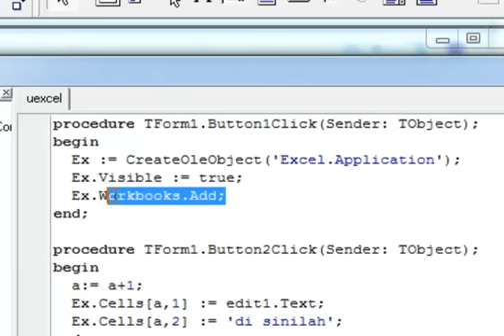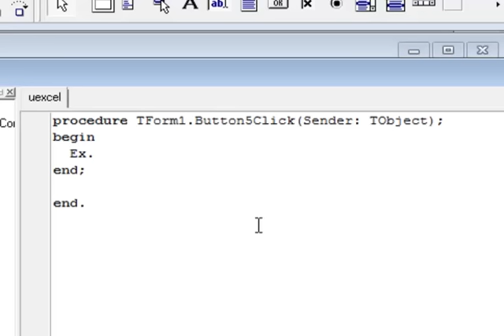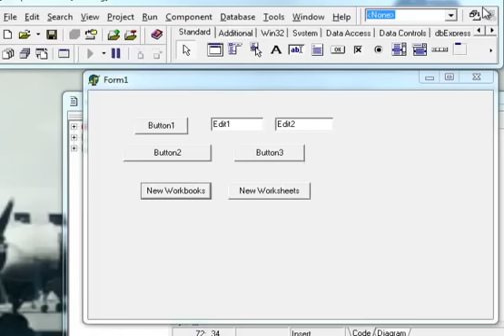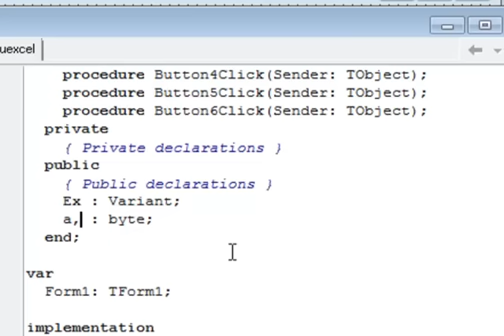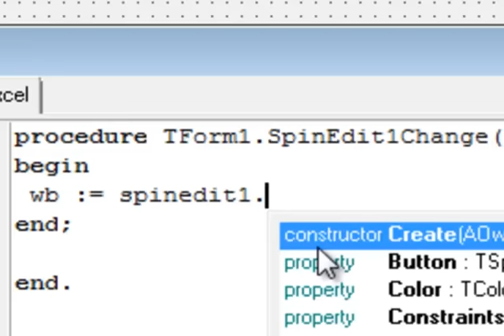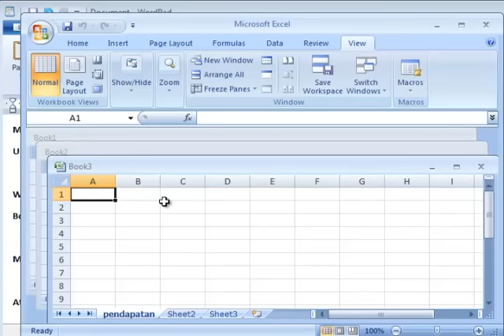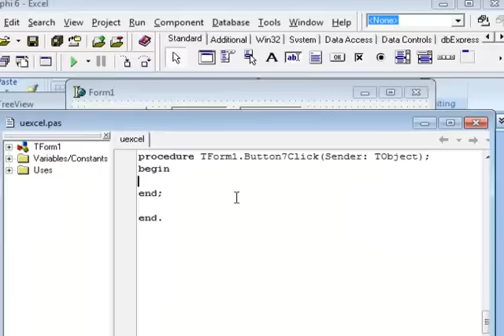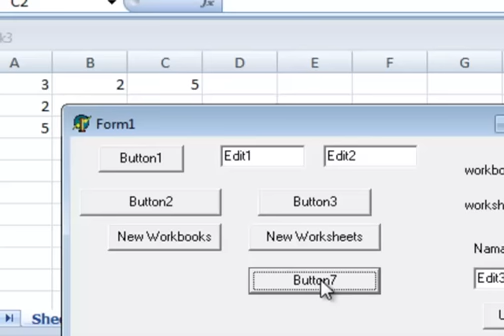Jember University Delphi Tutorial Pertemuan 10 excel automation lanjutan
Video ini merupakan lanjutan dari excel automation pertemuan 9. Di dalam video ini dibahas bagaimana merubah nama sheet pada excel, merubah font, ukuran cell, merge cell dsb. Dipresentasikan oleh Aris Zainul Muttaqin